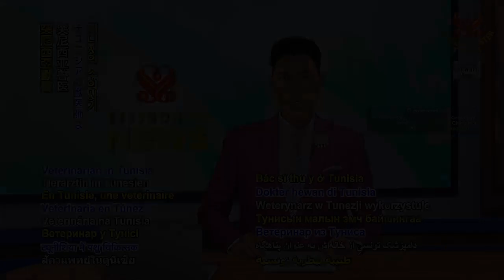1829 NWN 7 kindhearted Tunisian veterinarian turns her house into animal people shelter 6m